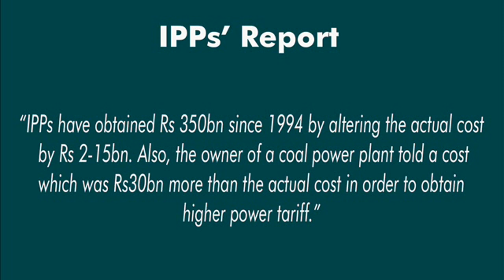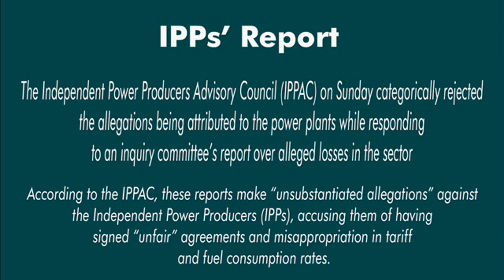New Scandal - IPPs Pakistan report 2020